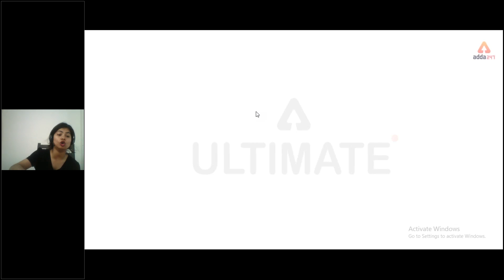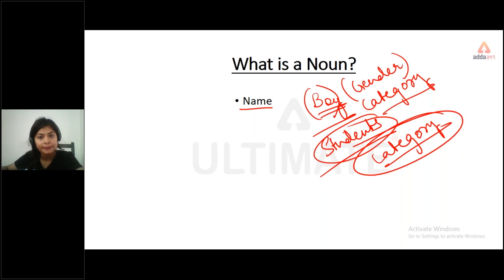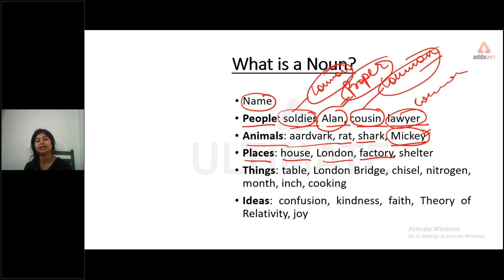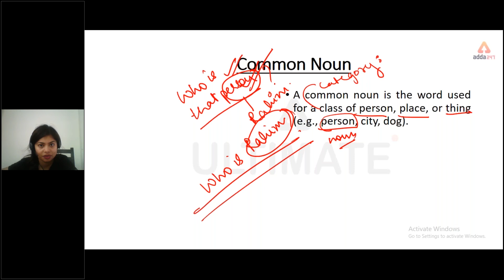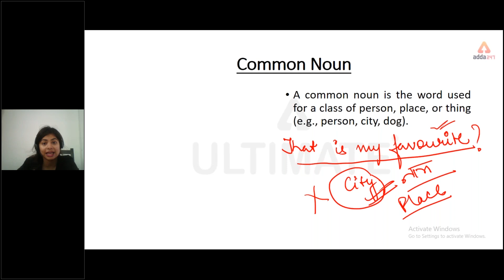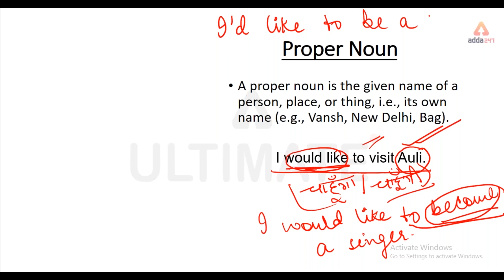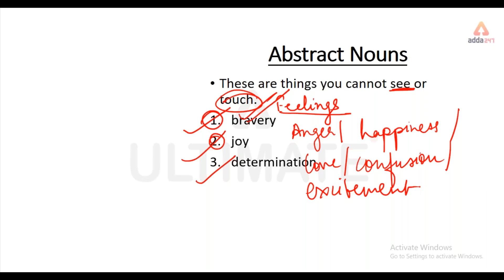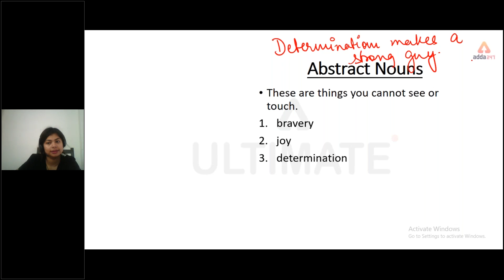Spoken English Course | Noun And Its Type | For All Competitive Exams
Get PDF:-

SSC Adda247 Live Class Schedule with Playlist Links:

⇒ All Exams Morning Show:
06:00 AM - Current Affairs
07:00 AM - The Hindu Editorial

⇒ RRB NTPC:
08:00 AM - RRB NTPC Reasoning
09:00 AM - RRB NTPC General Science
10:00 AM - RRB NTPC Maths
11:00 AM - RRB NTPC General Studies

12:00 PM - SSC CGL Maths Special

⇒ SSC CHSL:
02:00 PM - SSC CHSL Maths
03:00 PM - SSC CHSL English
04:00 PM - SSC CHSL General Studies
05:00 PM - SSC CHSL Reasoning

⇒ SSC CGL:
06:00 PM - SSC CGL Maths
07:00 PM - SSC CGL G. Studies/General Science - /
08:00 PM - SSC CGL Maths
09:00 PM - SSC CGL Reasoning - /
10:00 PM - SSC CGL English